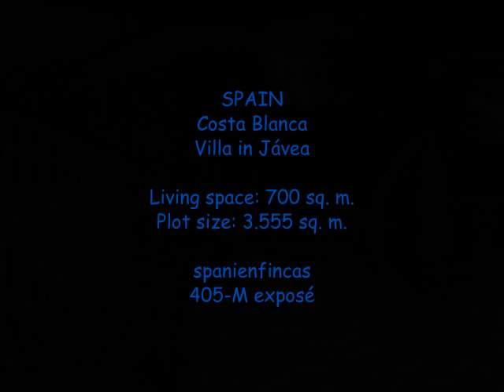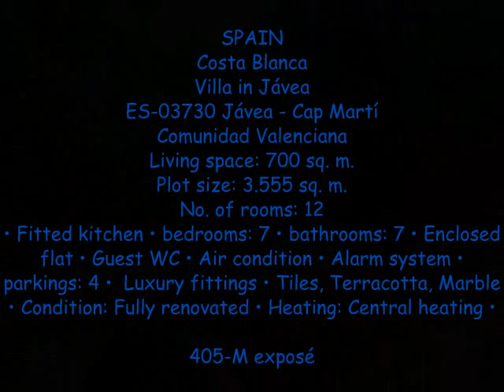SPAIN Costa Blanca Javea Cap Martì Villa global-estate spanienfincas Ref. 405-M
SPAIN
Costa Blanca
Villa in Jávea
ES-03730 Jávea - Cap Martí
Comunidad Valenciana
Living space: 700 sq. m.
Plot size: 3.555 sq. m.
No. of rooms: 12
• bedrooms • 7 bathrooms • 3 Enclosed flats • 2 Guest WC • Fitted kitchens • Alarm system • parkings: 4 •  Luxury fittings • Tiles, Terracotta, Marble • Condition: Fully renovated • Central heating • Air condition •

405-M exposé
spanienfincas